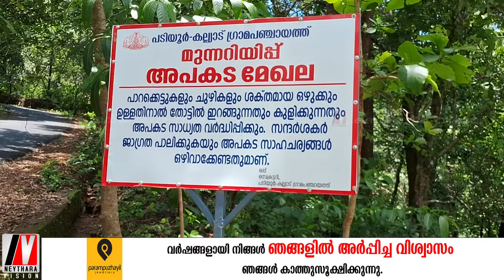മനം കവരും വിസ്മയ കാഴ്ച്ച ഒരുക്കി ബ്ലാത്തൂർ ഉരുളിക്കുണ്ട് വെള്ളച്ചാട്ടം.